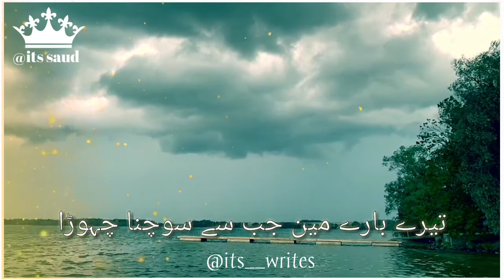Yah e tu raz ulfat hai ali khan new song whatsapp status 2020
This is new song of ali khan